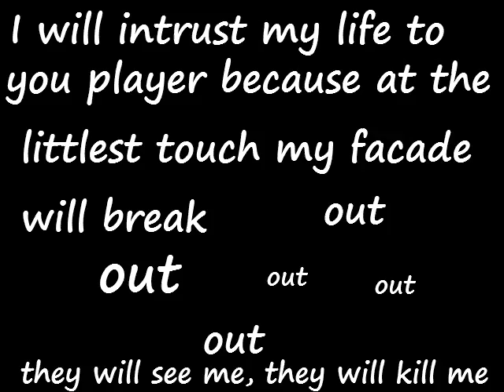GMC Jam5 - 49 - ballX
ballX, by Imperial Games

This has got to be the loosest use of 'facade', other than bair.
Also, greatest dichotomy between 'starting intro thing' and 'actual video game part'.